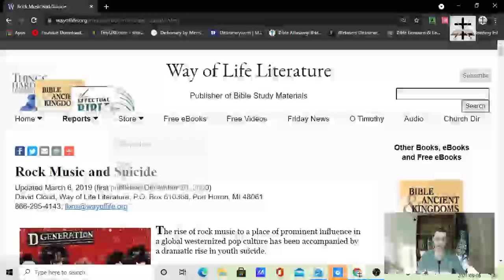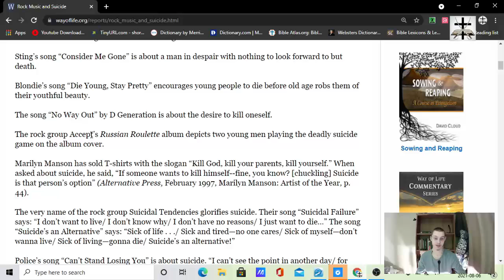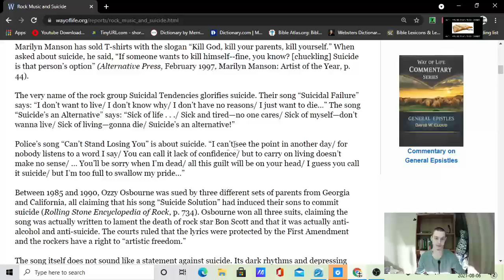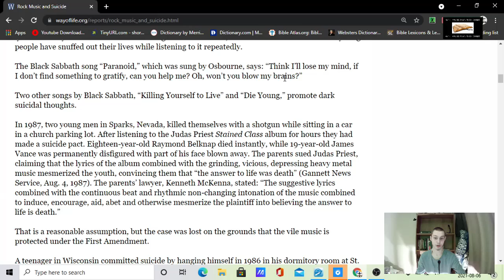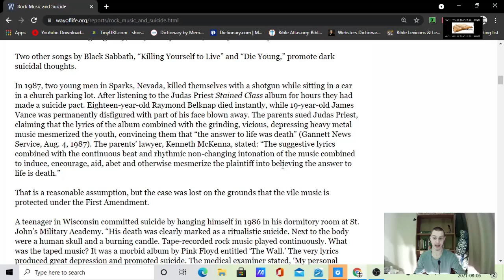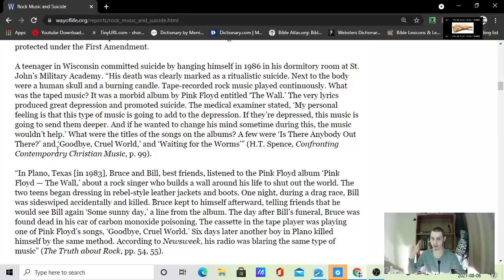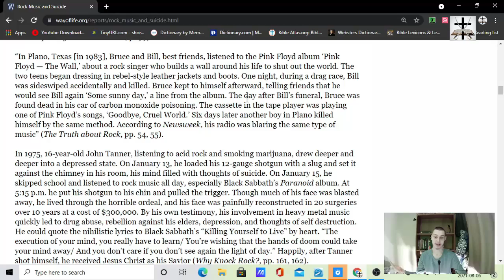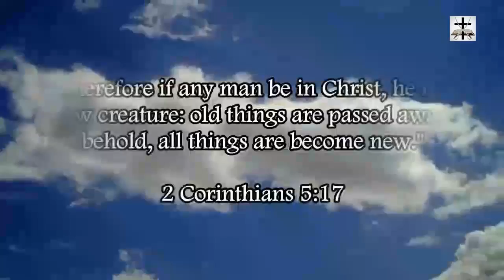Rock Music Leads To Depression And Suicide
Proverbs 8:36 (KJV) - "But he that sinneth against me wrongeth his own soul: all they that hate me love death."